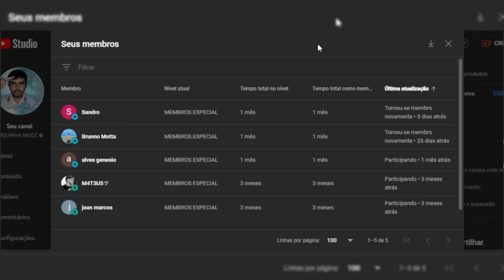RESGATE AGORA ATÉ 5800 UC NO PUBG MOBILE